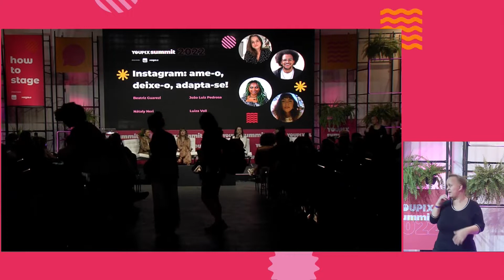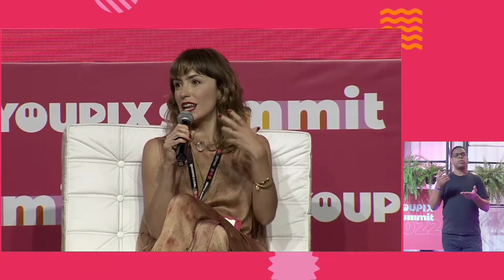Instagram: ame-o, deixe-o, adapta-se! - How to Stage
O Instagram é a principal plataforma pra 60% dos creators brasileiros (Pesquisa Brunch + YOUPIX: Creators & Negócios 2022), mas a gente tá cansade de lutar contra o algoritmo e tantas mudanças.

Apesar da gente estar falando de “velório” e TikTokização do Instagram (e de outras redes), pelo menos nos EUA o dinheiro das marcas ainda tá, de longe, concentrado no Insta, que tem 3x mais dindin do que a “rede vizinha” (774 milhões no TT x 2,2 bilhões no Insta; eMarketer Insider Intelligence).

Não vai dar pra “Make Instagram Instagram Again“, as redes mudam e a gente precisa decidir se vai ou fica. E aí? Como faz isso? De que forma a gente mantém nossa sanidade e autenticidade como creators?

Com João Luiz Pedrosa (apresentador do trace trends no Multishow e na Trace Brasil, podcasts e escritor), Nátaly Neri (creator e cientista social), Luiza Voll (cofundadora e Diretora Criativa da @Contente.vc) e mediação de Beatriz Guarezi (Gerente de Marca e Criadora da Bits to Brands)